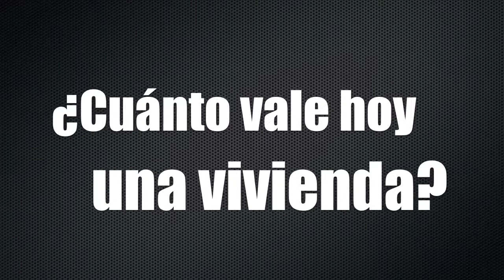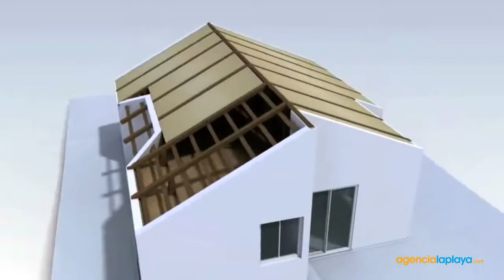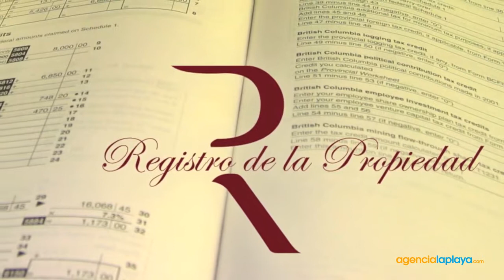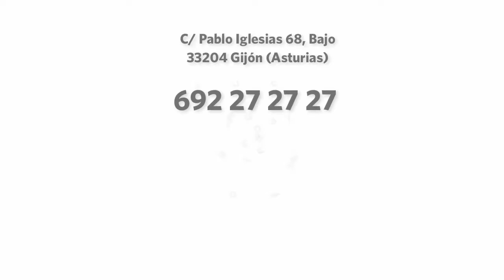Cuánto vale mi casa en Gijón- Inmobiliarias en Gijón - Agencia La Playa